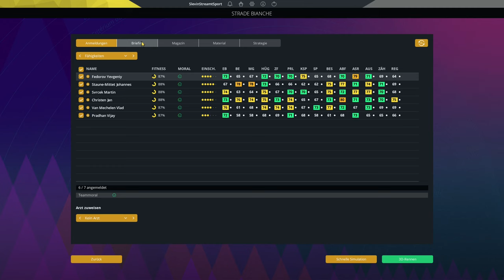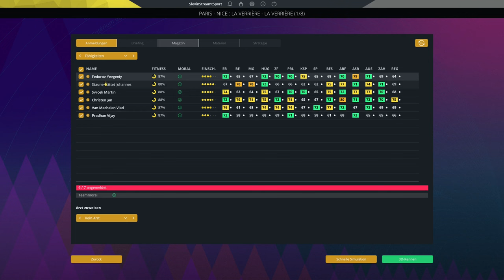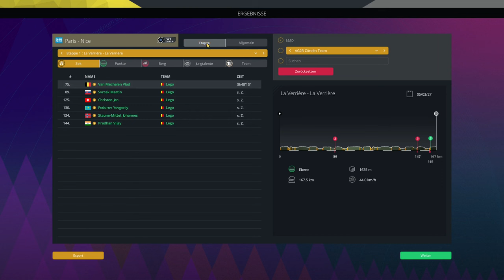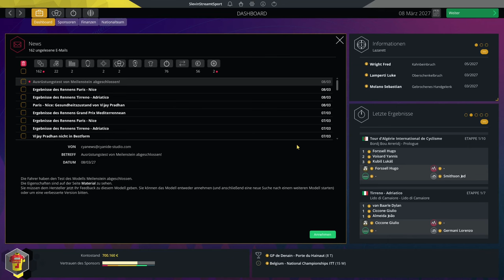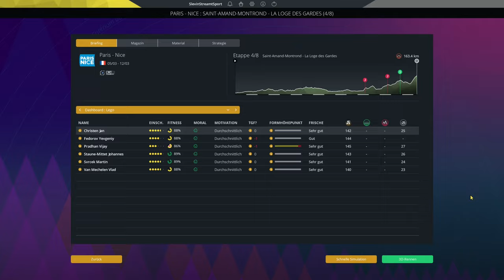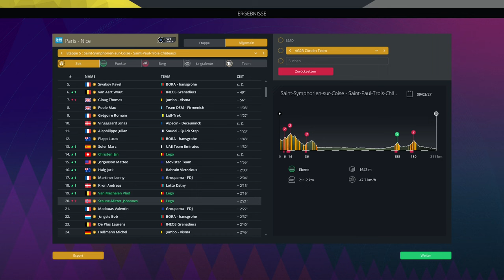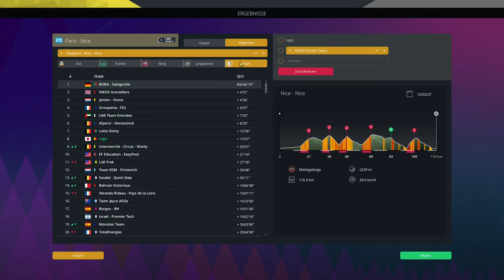PCM23 | Wir dürfen bei Strade Bianche und Paris-Nizza starten